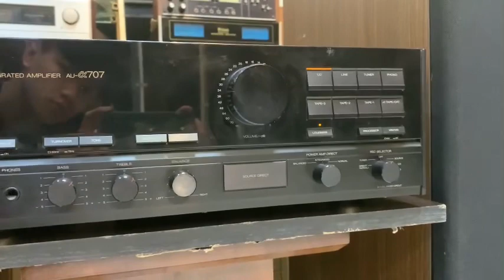Loa KHỦNG: Kenwood 9595 đẹp keng đây chứ đâu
Loa Kenwood 9595 siêu khủng, âm thanh hay
🔵 Giá: 25 tr
Lh : HÙNG HUYỀN ĐÔNG ANH